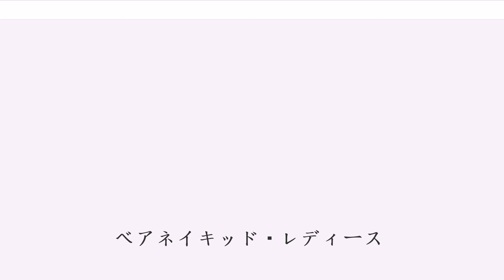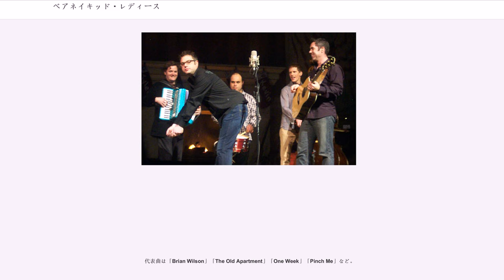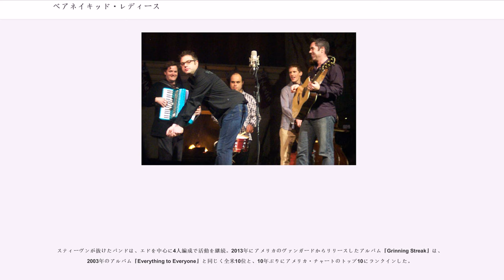ベアネイキッド・レディース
カナダのオルタナティヴ・ロック・バンド

ベアネイキッド・レディース(Barenaked Ladies)はカナダのオンタリオ州トロント出身のオルタナティヴ・ロック・バンド。BNLと略して表記されることも。

1988年に結成。1992年にメジャー・デビュー。カナダで高い人気を誇るバンドのひとつである。アメリカでも、1998年リリースのアルバム『Stunt』がミリオン・セラーとなり、グラミー賞にも2度ノミネートされるなど、高い評価を得ている。

ラップ調からバラードまで幅広く歌いこなすスティーヴン・ペイジとエド・ロバートソンのツイン・ヴォーカルと、コミカルでフレンドリーなステージ・パフォーマンスが特徴だが、2009年にスティーヴンが脱退。現在はエドを中心とした男性4人組バンドとして活動している。

代表曲は「Brian Wilson」「The Old Apartment」「One Week」「Pinch Me」など。

1988年、トロント郊外のスカーボロー市（現在はトロントの一地区）で、最初はスティーヴン・ペイジ（ヴォーカル＆ギター）とエド・ロバートソン（ヴォーカル＆ギター）のデュオとして結成。小学校からの幼馴染だった2人は結成当時、まだ18歳だった。1990年までには他に、ジム・クリーガン（ベース）、ジムの弟のアンディ・クリーガン（キーボード）、タイラー・スチュワート（ドラムス）というメンバー構成となる。この頃に自主制作されたいくつかのデモ・テープ、特に1991年に録音された『The Yellow Tape』がカナダのインディー・シーンで大きな話題を呼ぶ。

1992年にはアメリカのリプリーズから、アルバム『Gordon』でメジャー・デビュー、カナダでは大ヒットを記録し、1993年にはカナダ版グラミー賞とされるジュノー賞で「グループ・オブ・ザ・イヤー」を獲得した（これ以降、彼らは何度も同賞の受賞者／候補者となっている）。1995年、アンディが脱退。1996年、3rdアルバム『Born on a Pirate Ship』リリース。シングル・カットされた「The Old Apartment」のビデオ・クリップは、バンドの大ファンだというカナダ出身俳優ジェイソン・プリーストリーが監督を務めた。同年には初のライヴ・アルバム『Rock Spectacle』もリリース。アンディの後任として加入したケヴィン・ハーン（キーボード）が同作から正式にクレジットされている。1997年、ジェイソン・プリーストリー主演の人気米TVドラマ『ビバリーヒルズ青春白書』にゲスト・バンドとして出演。

カナダでは順調にトップ・バンドに成長した彼らがアメリカでブレイクを果たしたのは、1998年。アルバム『Stunt』（全米3位）と同作からの1stシングル「One Week」（全米1位）によってだった。彼らはアメリカでアリーナ級の会場をまわる大規模な『Stunt』ツアーを敢行。その熱狂の様子は、またもジェイソンが監督した1999年のドキュメンタリー映画『Barenaked in America』に記録された。この時期、ケヴィンが白血病のために入院、一時バンドを離れるという不運にも見舞われていたが、奇跡的に快復し、ツアーの途中で復帰している。ちなみに1999年3月にバンドは来日しているが、アメリカでの人気の余波は日本には届いておらず、渋谷ON AIR WEST（現・Shibuya O-WEST）・心斎橋クラブクアトロと、クラブ規模の会場2か所で公演を行った。

2000年、アルバム『Maroon』をリリース、全米5位を記録する。シングル・カットされた「Pinch Me」もヒット。2001年、初のベスト・アルバム『Disc One: All Their Greatest Hits (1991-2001)』発表。2004年、メジャーから離れ、自主レーベルからアルバム『Barenaked for the Holidays』(クリスマス・ソングを収録した企画盤)をリリース、しばらくこの自主レーベルからの作品発表が続く。2007年、米TVドラマ『ビッグバン★セオリー/ギークなボクらの恋愛法則』のオープニング主題歌を提供。

2008年、スティーヴンがドラッグ（コカイン）所持容疑で、交際していたガールフレンドと共にアメリカで逮捕。クリーンなイメージが強いバンドとそのフロントマンのスキャンダルに、メディアとファンは驚いたが、後に不起訴処分となる。2009年2月、スティーヴンが脱退...